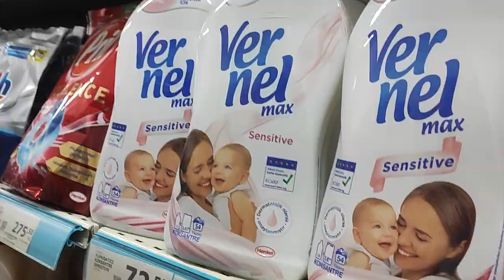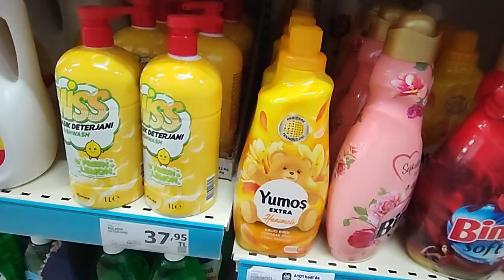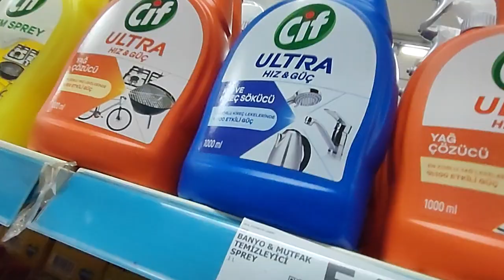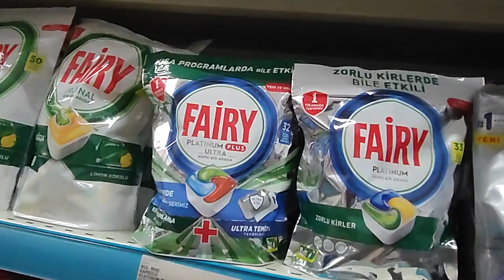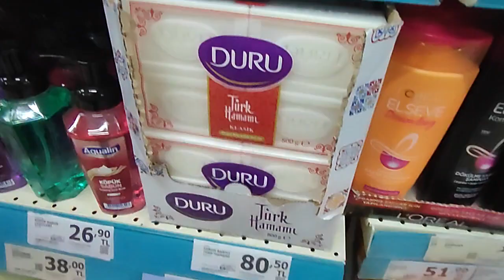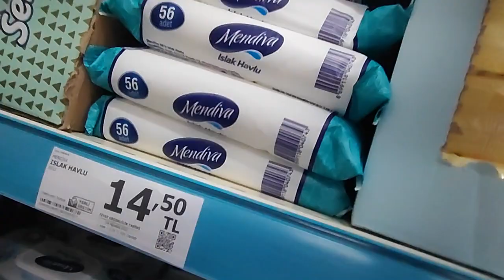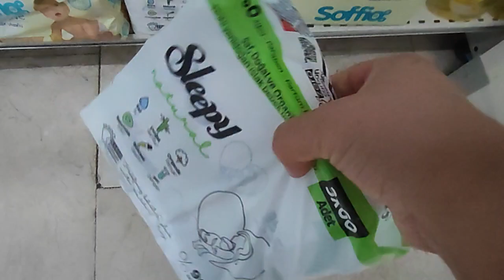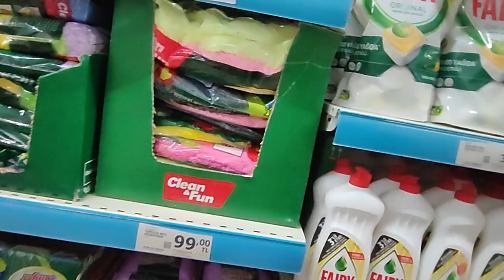A101 AN İTİBARİYLE İNDİRİMLİ TEMİZLİK ÜRÜNLERİ FİYATLARI A101 GÜNCEL FİYATLAR A101 31 EKİM 2023